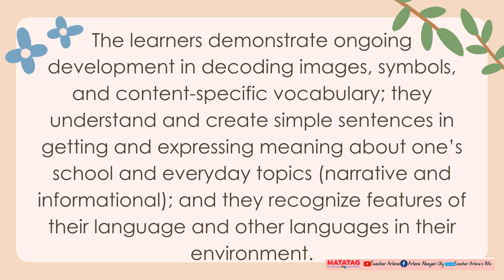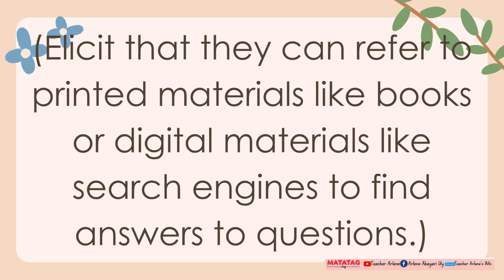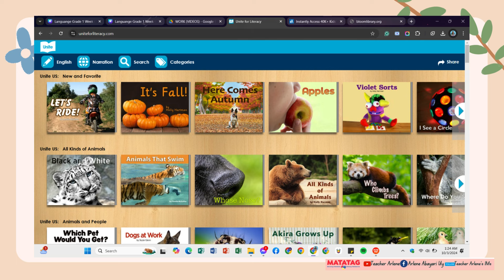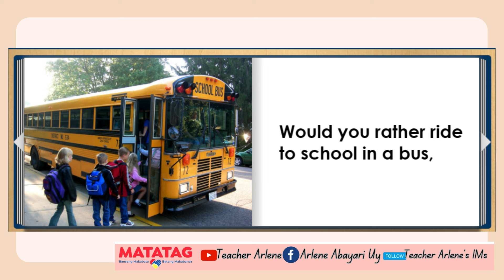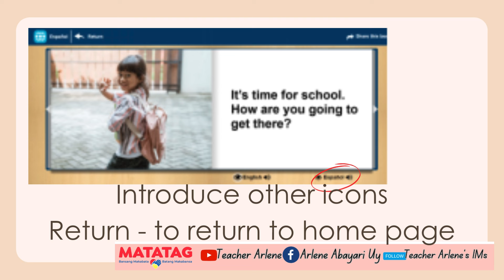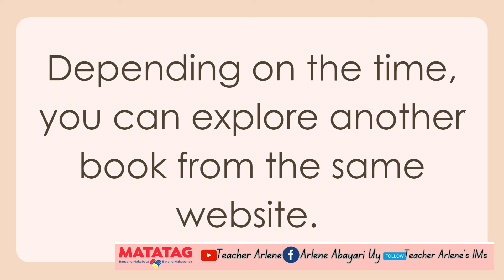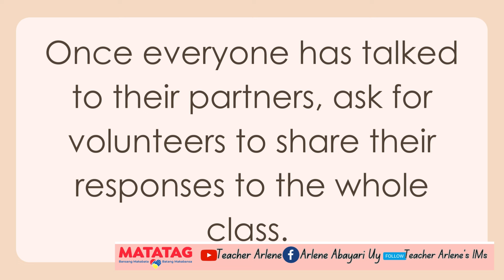Languange Grade 1 Week 6 Day 3 Quarter 2 Matatag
A. Pamantayang Pangnilalaman (Content Standard)
The learners understand the value of discipline, honesty, respect, friendship, and care and concern.
B. Pamantayang Pagganap (Performance Standard)
The learners demonstrate proper discipline, honesty, respect, friendship, and care towards other people.
C. Mga Kasanayang Pagkatuto (Learning Competencies)
● Follow rules and regulations in going to different places
● Demonstrate proper ways of caring and protecting one’s community
● Identify familiar sounds in the environment
● Describe the different places and persons belonging in one’s community
● Recognize different modes of transportation on land, water, and air used in the community
● Identify the positions (in, on, under, top, and bottom) and directions (left and right, front and back) of object in one’s environment
● Demonstrate proper behavior in various situations and places in the community
D. Mga Layunin (Mensahe)
● Nalalaman ng bata na mayroong mga lugar siyang sa kaniyang komunidad upang maglaro, magsaya, at maglibang.
● Natutukoy ng bata kung sino ang mga kawani na tumitiyak na ang paligid ng lugar ay maayos at malinis.
● Natututuhan ng bata kung ano-anong aktibidad ang puwede niyang gawin at matutunan sa mga lugar at mga establisyimento sa kanyang komunidad. At mga puwede niyang makita sa iba’t
ibang lugar sa kaniyang komunidad.
E. Nilalaman/Paksa (Content)
May mga lugar at establisyamentong maaaring puntahan ang pamilya upang magsaya at maglibang.
Nasasabi ang mga halimbawa ng mga aktibidad sa paglilibang ay pamamasyal, paglalakad, paglangoy, pagmumuni-muni, pagbabasa, paglalaro, panonood ng sine, pagsasayaw at marami pang iba.
Nababanggit na ang mga paglilibang ay ginagawa sa ibat-ibang lugar sa komunidad.
Kasama sa lista ang parke, plaza, mall, zoo, museo, sa tabing ilog at tabing dagat, “hiking at walking” trails, mga lugar na may magagandang tanawin na maaaring magpiknik, pampublikong aklatan, sentro ng palakasan at palaruan.
Naibabahagi na may mga taong nagtatraho sa mga lugar na ito na maari nating mapagtanungan o hingan ng tulong kung kailangan.
Naiintindihan ang karanasan ng maraming bata sa siyudad na may kakulangan ng espasyo ay sa lansangan na lang nakapaglalaro.
Nararanasan na hindi lahat ng paglilibang ay kailangang gumasta at magbayad. May mga lugar na maaring puntahan na walang bayad.
Naipapaliwanag ang kahalagahan na may kailangang sundin na mga tuntunin sa lugar na pupuntahan upang mapanatiling ligtas, malinis at kaaya-aya sa iba ring bibisita.
Mga Katanungan
Nakapunta ka na ba sa parke? Anu-ano ang karaniwang nakikita at ginagawa rito?
Sino ang mga kawani na nagpapanatili sa kagandahan at kalinisan ng parke? May mga tuntunin din bang dapat sundin sa parke? Ano ang mga ito?
Bakit mahalagang sumunod sa mga tuntunin?
Alam mo ba kung ano ang “mall”? Nakapunta ka na ba sa mall?
Hindi sa lahat ng lugar ay mayroon nito. Saan ito madalas makita?
Ano ang mga nakikita sa mall?
Ano ang mga dapat sunding tuntunin sa mall?
Ano ang iba’t ibang uri ng trabaho ng mga tao sa mall?
Kung walang mall sa lugar ninyo, saan kayo nagpupunta ang pamilya ninyo?
Papaano kayo sama- samang naglilibang?
Ano ang palaruan? Kailan ka huling pumunta sa palaruan? Nagpunta ka ba pagkatapos ng klase o katapusan na ng linggo?
Sino ang kasama mo? Ano ang nilaro mo?
Sino-sino pa at ano ang ginagawa ng mga tao sa palaruan?
Pinapayagan ba ang lahat ng bata maglaro sa mga swing o mga akyatan?
Sino ang mga taong nangangalaga at nagpapanatiling malinis ang palaruan?
Alam n’yo ba kung ano ang teatro?
Ano ba ng pinapalabas dito?
Sino-sino ang mga taong nagtatrabaho at mga kawani sa teatro?
Nakapasyal na ba kayo sa zoo?
Ano ang mga nakikita doon?
Saan ang mga lugar ang may mga zoo? Bakit?
Sino-sino ang mga taong nangangalaga sa mga hayop at nagpapanatiling malinis ang zoo?